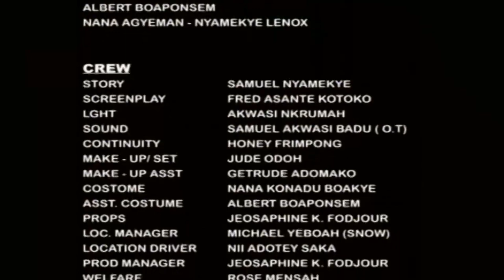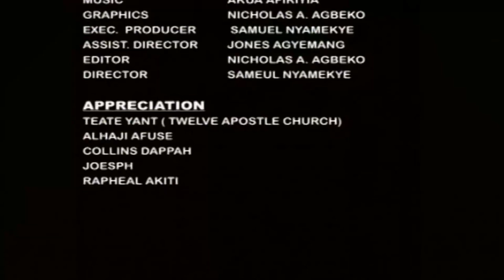SPIRITUAL MARRIGE PART 3